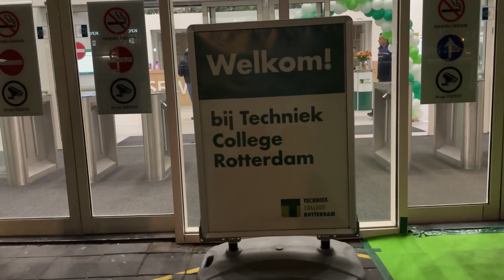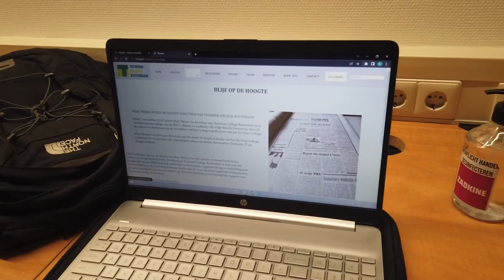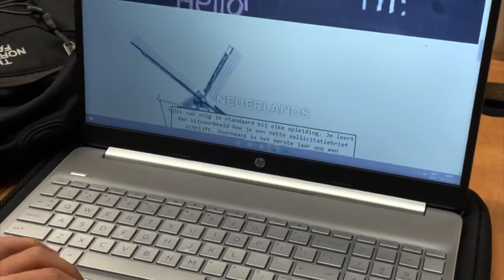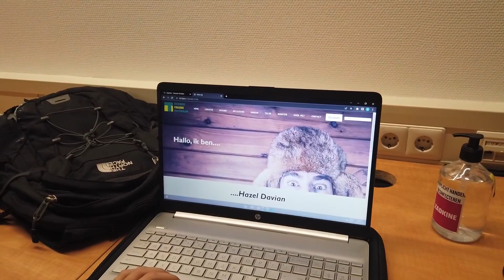BALAP KARUNGnya ORANG BULE.